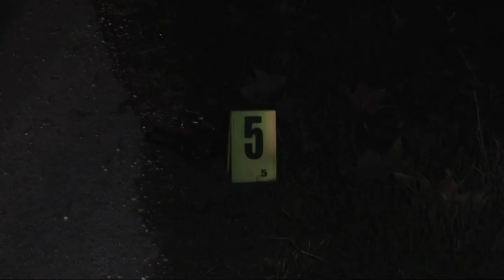KRYEPROKURORI LLALLA,“GJYKATAT LIROJNE AGRESORET,TE MOS ZVARRITEN PROCESET” LAJM mpg